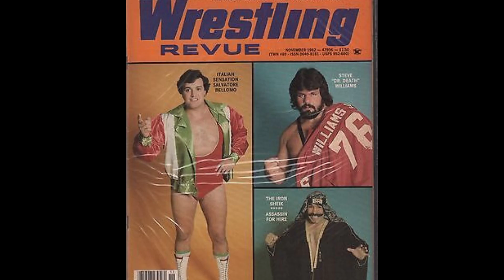Pro Wrestling History Daily Top 5 February 9th